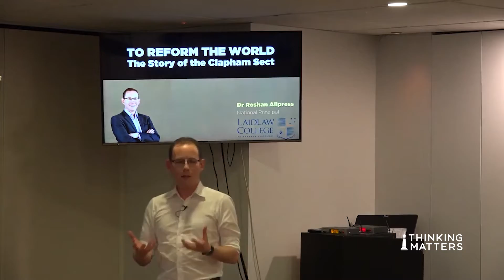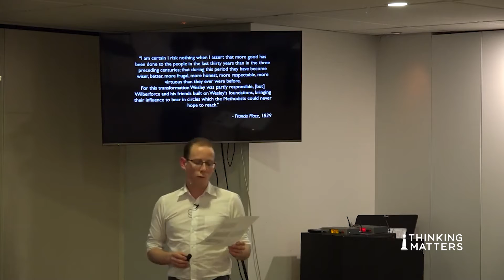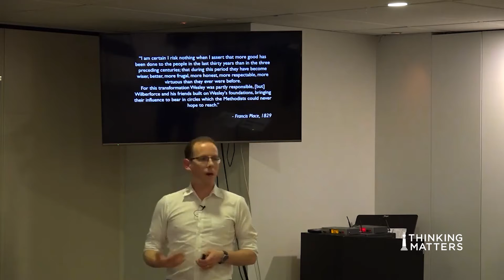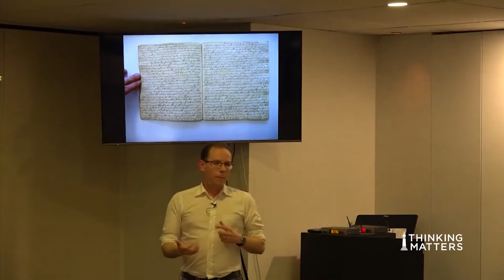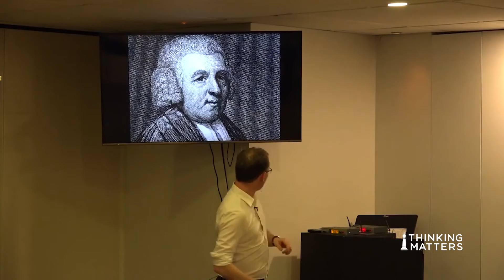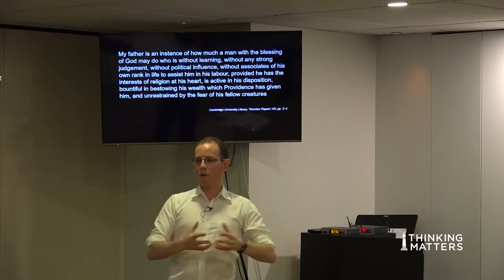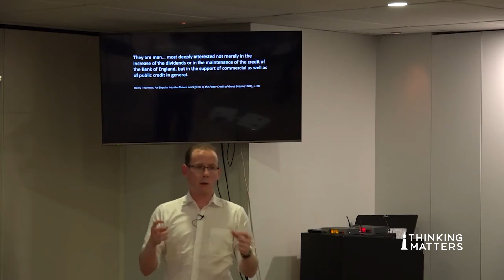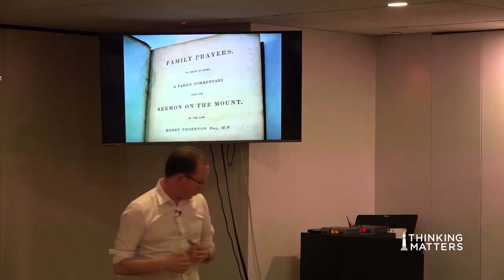To Reform the World: the Story of the Clapham Sect | Roshan Allpress | Confident Christianity Online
In this session, Dr Roshan Allpress, shares a fascinating study of a group of evangelical Christian individuals who, through their work, became the world changers and influencers known as the Clapham Sect. Relating their story to the questions we have today, ‘What is meaningful in the world?’ and with the Church, ‘What does long term faithfulness look like, here and now in 21st Century Aotearoa?’ Dr Allpress presents a well-researched, inspiring talk on the potential influence a robust and intelligent faith can have today for the betterment of mankind.
Please consider financially supporting the work of Thinking Matters so that we can continue to bring you more world-class content just like this. Visit support.thinkingmatters.org.nz to find out how you can do that.

Recommended Resource
Love this Topic and Want to go Further in Depth?

How Christianity Changed the World | Alvin J Schmidt
Western civilization is becoming increasingly pluralistic, secularized, and biblically illiterate. Many people today have little sense of how their lives have benefited from Christianity’s influence, often viewing the church with hostility or resentment.

How Christianity Changed the World is a topically arranged Christian history for Christians and non-Christians. Grounded in solid research and written in a popular style, this book is both a helpful apologetic tool in talking with unbelievers and a source of evidence for why Christianity deserves credit for many of the humane, social, scientific, and cultural advances in the Western world in the last two thousand years.

Photographs, timelines, and charts enhance each chapter.